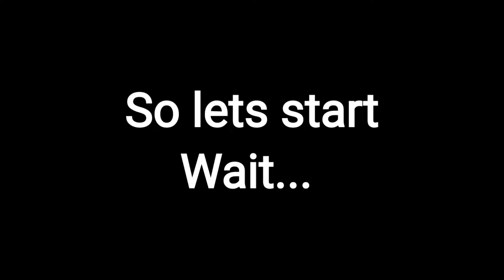Fun facts in hindi | Some amazing facts